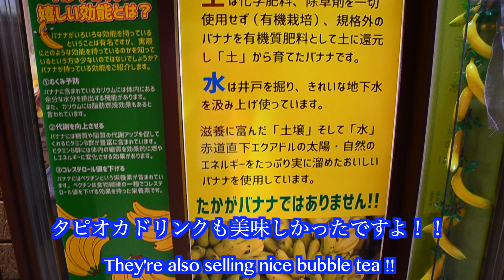【八王子】味も見た目も最高なクレープの作り方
リクエストなどコメント気軽にお待ちしています！

🚩Take the Honey / テイクザハニー
7-11 Nakacho Hachioji city Tokyo

東京都八王子市中町7-11

Weekdays/平日
12:00~20:00

Weekends/土日
11:00~20:00